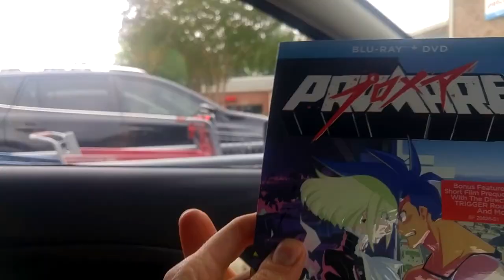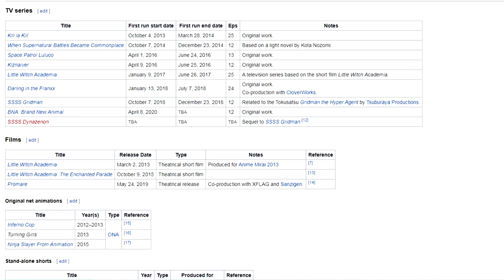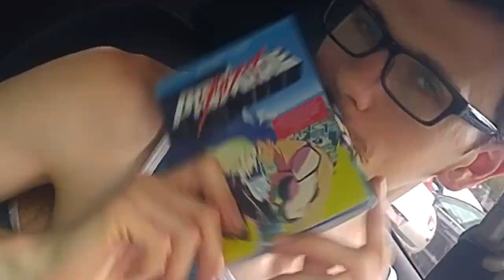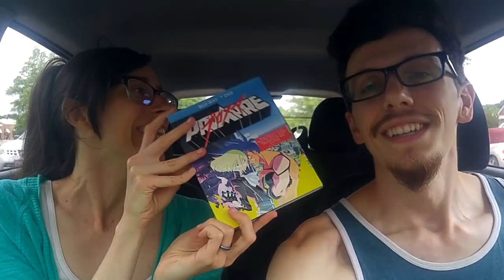A Casual Review of "Promare" | Cinema Nippon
Reviewing Studio Trigger's first full-length film!